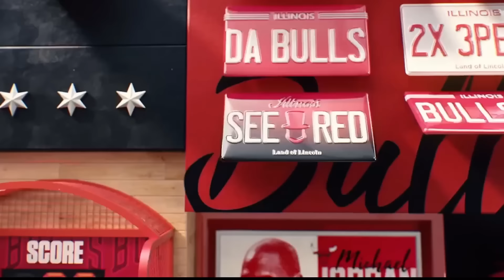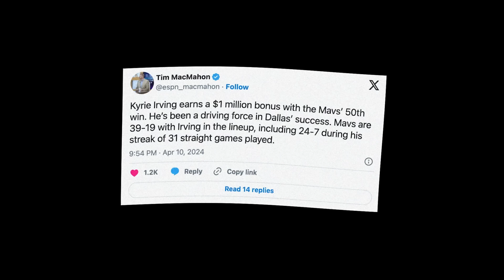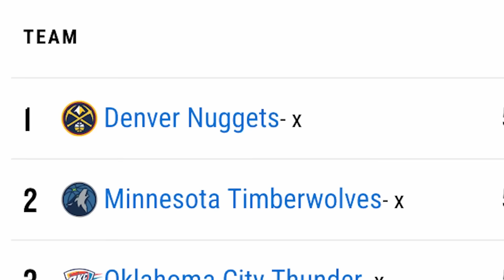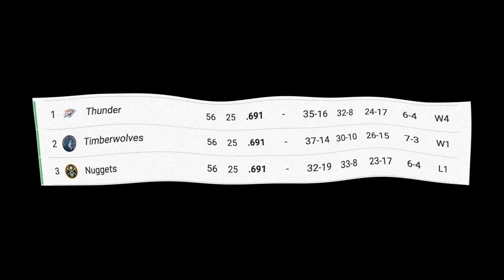The NBA’s Season Finale Was INCREDIBLE.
How to Actually grow super fast on YouTube.